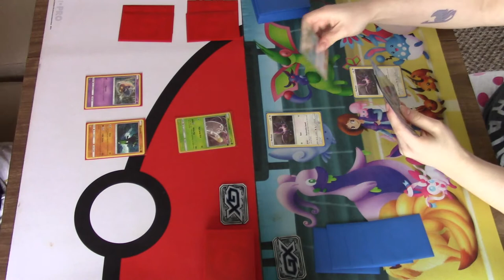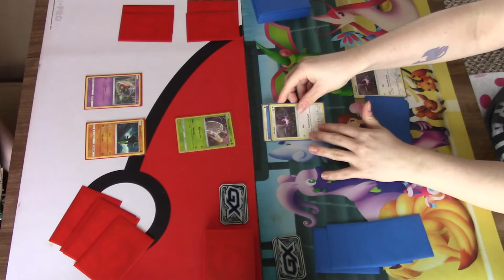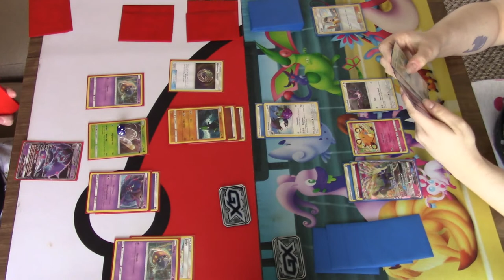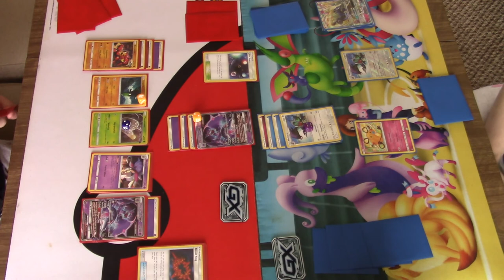Pokemon TCG Forbidden Light Box Battle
never will you have seen a more one sided game!